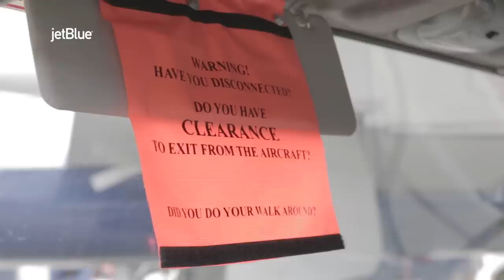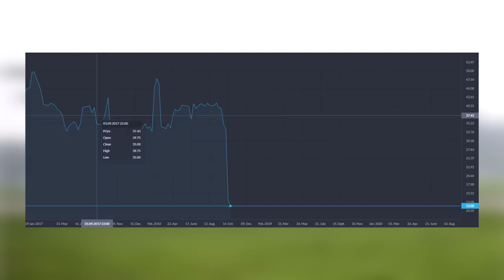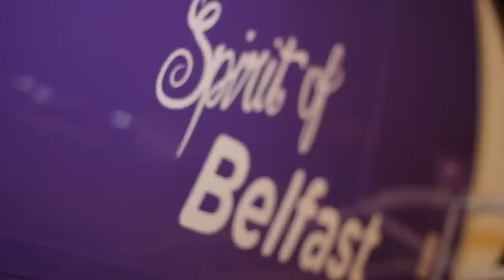Is Flybe the next airline to fall?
Flybe shares have fallen more than a third after issuing a profit warning, blaming poor demand, a weaker pound and higher fuel costs. In this video we’ll evaluate their problems and also determine what they future could hold!

Navgeek Aviation